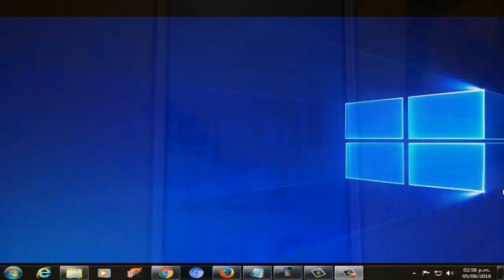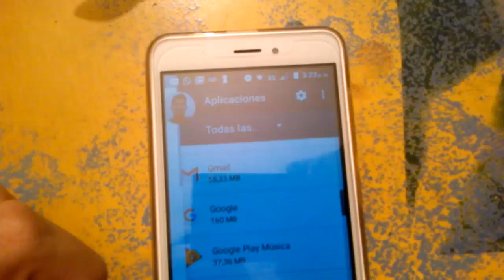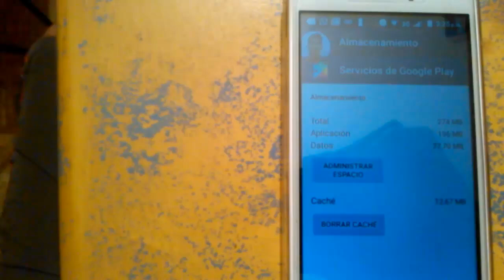Error al Procesar la Compra DF-BPA-30 en PLAY STORE 📲 I 2 SOLUCIONES 2025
En este vídeo tutorial te ayudare a reparar error DF-BPA-30 en PLAY STORE y a su vez dice ERROR AL PROCESAR LA COMPRA. Para ello,  vamos a utilizar 2 soluciones que te van ayudar a corregir error DF-BPA-30 en PLAY STORE

Videos Recomendados
💛 Como ACELERAR Celular. Haz esto!